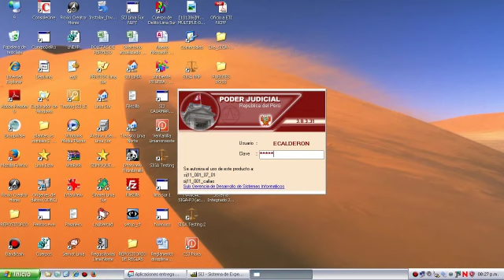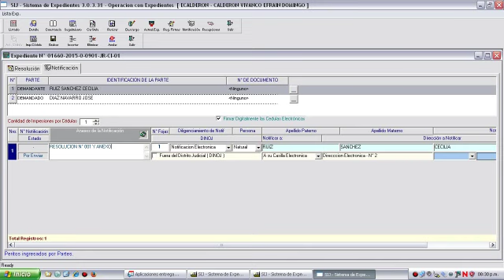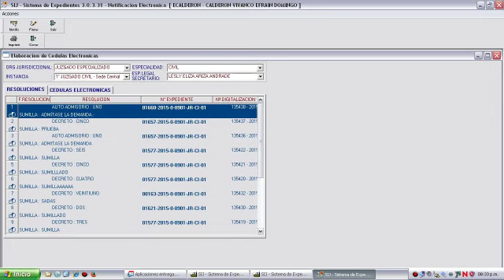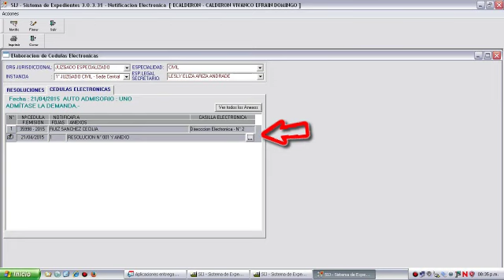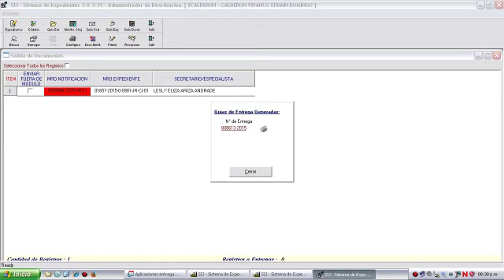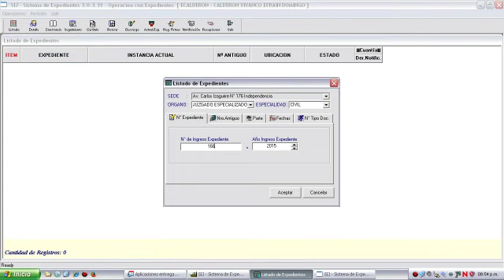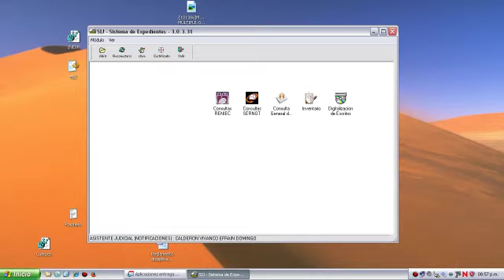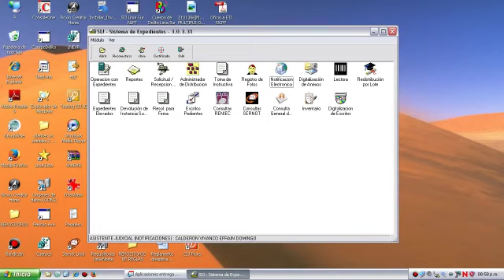Perfil Asistente Judicial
Videotutorial : Como notificar electronicamente